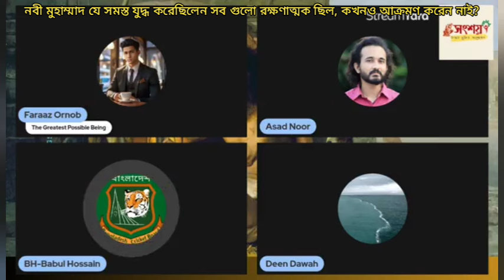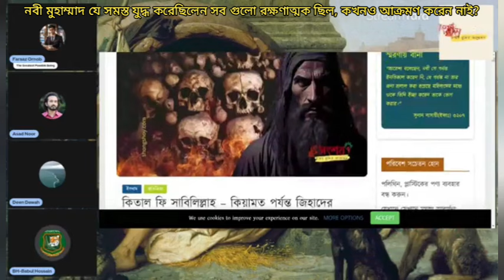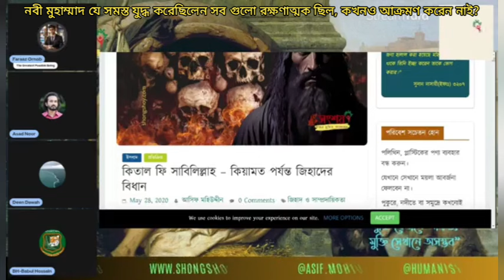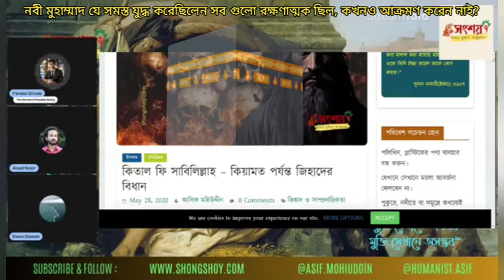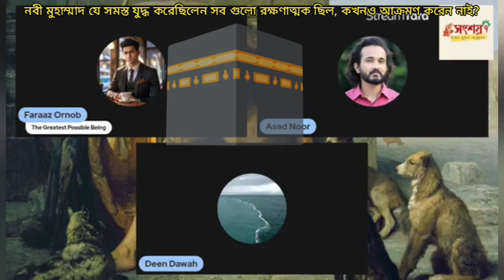নবী মুহাম্মদ যে সমস্ত যুদ্ধে অংশ নিয়ে ছিলেন সব গুলো আত্মরক্ষামূলক ছিল, কখনও আক্রমণ করেন নাই?